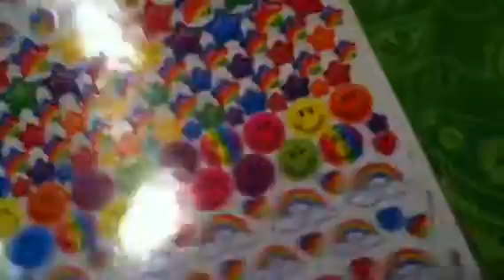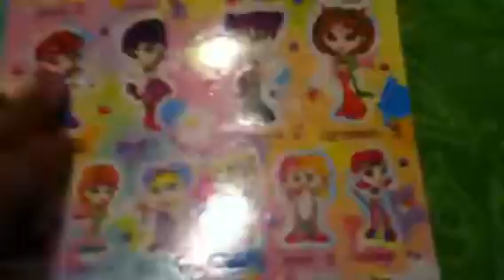Update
In this video I will be showing you the things that will be on my etsy and all that fun stuff